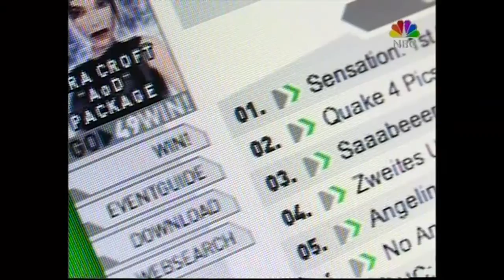GIGA Trailer - Wochenpreis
Von 2003